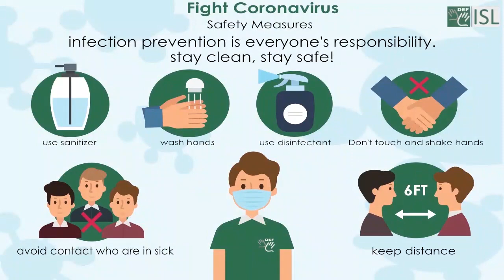The wherewithal (noun) Word of the Day for November 01st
The wherewithal (noun)

Meaning - the money necessary for a particular purpose:

Sentence - I'd like to buy a bigger house, but I don't have the wherewithal.

Sentence -  Poor families lack the wherewithal to hire good lawyers.